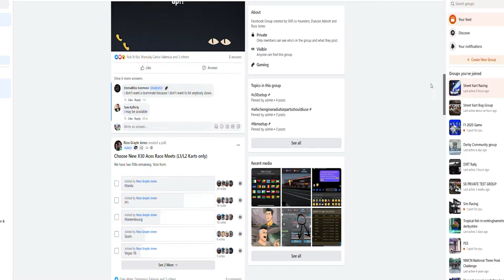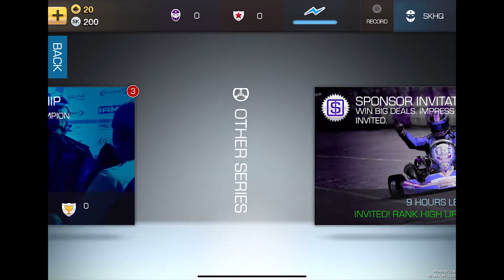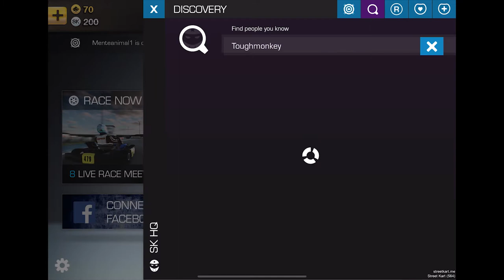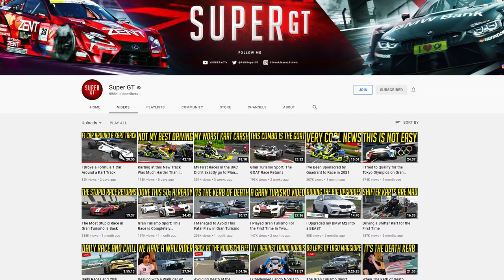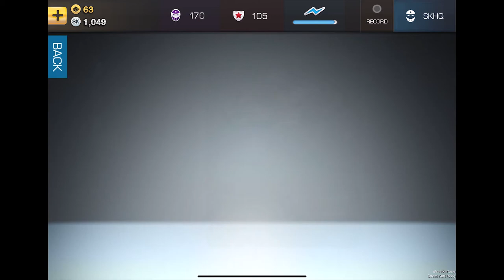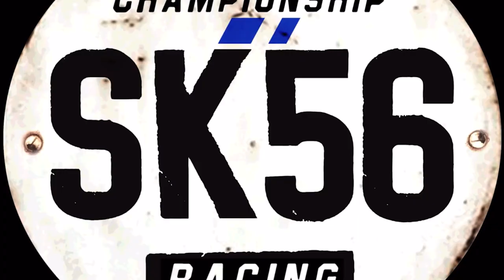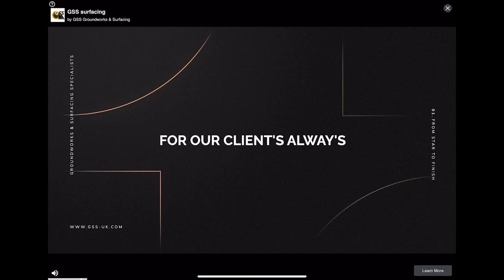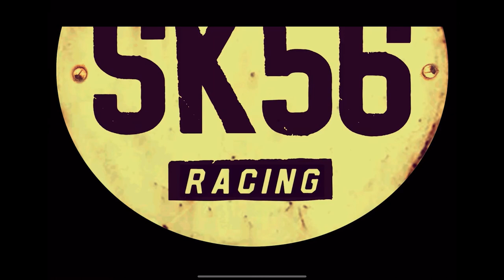Street Kart Beginner's Guide - Cadet Full Walkthrough, a step-by-step guide with Toughmonkey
Welcome to Street Kart. If you're new to the game then it's possible you might appreciate some help navigating the early stages. It's a very difficult game to succeed in and getting anywhere can feel like a struggle, so I've done a walkthrough video to help guide the way.

Cadets is only the first step on the ladder to competing at the top, and it's only there to act as a foundation for the other championships. There's no reason to hang around any longer than is necessary, and from start to finish should take you only a couple of hours.

I've produced two videos, one nearly an hour long which is a full step-by-step guide with explanation of what I'm doing and why. It also has a run through of your early moments in TKM, the next championship after you graduate. The other, at just over twenty minutes, is more of a summarised run through Cadets. It doesn't feature any action from TKM, but you can always watch the end of the longer video for that.

I hope you'll find something that helps push you up into TKM, where the karts are faster and the racing much more fun.

00:00 - Intro
02:40 - Starting the game for the first time
04:20 - Available race events (Cadets)
06:40 - Rosberg Academy
13:41 - Earning and spending SK and Aces
14:55 - Navigating the menus
16:52 - Cadet Championship
22:07 - Race Consultant and Manager
25:14 - Leaderboards
25:47 - Crew
26:04 - Apparel
28:45 - Choosing Missions
30:17 - Upgrading the kart (Cadet)
39:16 - Graduating from Cadets
42:50 - Promotion to TKM
45:25 - Upgrading your crew
46:15 - Available race events (TKM)
51:15 - Upgrading the kart (TKM)
54:24 - Summary

About Street Kart Racing

Street Kart Racing is an independent racing project to create the most competitive racing game on mobile. Created by a couple of friends, Duncan and Ross who started building the game from a shed in 2012. They've come a long way since then but still have an unwavering focus to involve the SK community along the way.

My equipment
Gaming systems
🏎 Lenovo Legion 5P Gaming Laptop with AMD Ryzen 4800 / 32GB ram
🏎 iPad Air Gen 3
🏎 iPhone 11 Pro
🏎 Xbox 360
🏎 Nintendo N64
🏎 Sega Saturn
🏎 My original ZX Spectrum
🏎 RetroPi with 17,000 retro games

Controllers
🏎 Fanatec CSL Elite Racing Wheel and Base
🏎 Fanatec CSL Elite Load Cell Pedals
🏎 Wheelstand Pro for CSL Elite

Streaming /Gaming Equipment
🏎 Elgato HD60 S+ Capture Card
🏎 Elgato Streamdeck
🏎 Elgato EpoCam Pro (for iPhone 11 Pro)
🏎 Blue Yeti X Condenser Microphone
🏎 SteelSeries Arctis Pro Wireless
🏎 SecretLab Titan Softweave Gaming Chair
🏎 Logitech MX Master Mouse
🏎 CXYP 18" Light Ring
🏎 Streamlabs Premium Subscription
🏎 Licensed Adobe Creative Suite Subscription